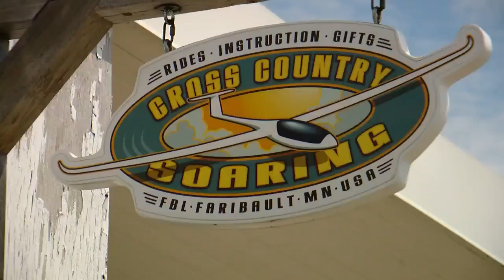The Joys Of Gliding Over Faribault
Rachel Slavik reports on what aviators call the “best kept secret” in flying (2:24). WCCO 4 News At Noon – Aug. 7, 2017